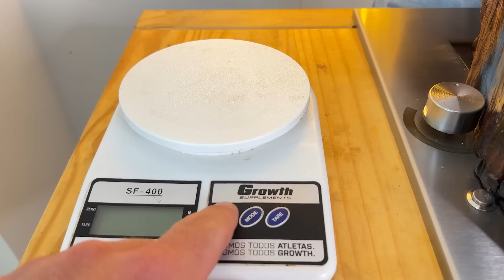PROVANDO O OVO DE PÁSCOA DO JACQUIN DE R$ 150,00!!!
Proveio o ovo de páscoa do jacquin de R$ 150,00!!! --- Ana Bochi

Oi gente, tudo bem? No vídeo de hoje eu provei o ovo de páscoa do Erick Jacquin, ele vem super recheado e o chocolate é muito gostoso, dei minhas considerações e falei o que eu achei do valor! Um beijo e até o próximo vídeo!